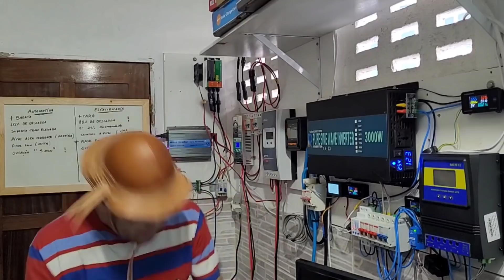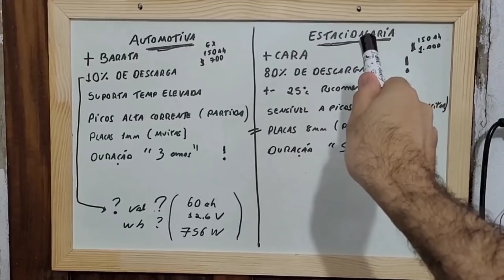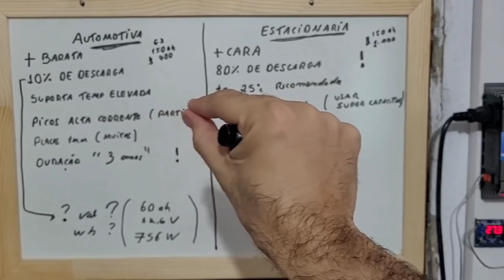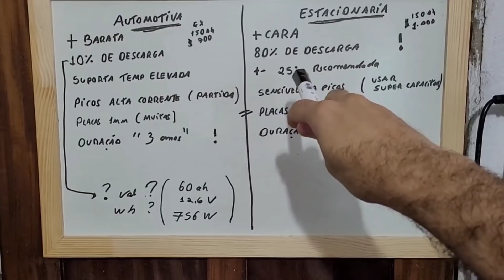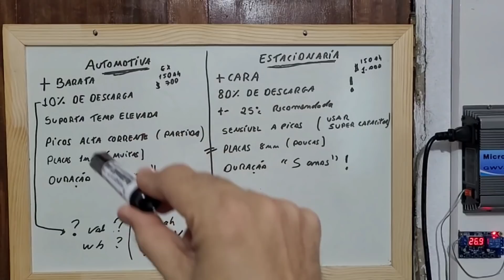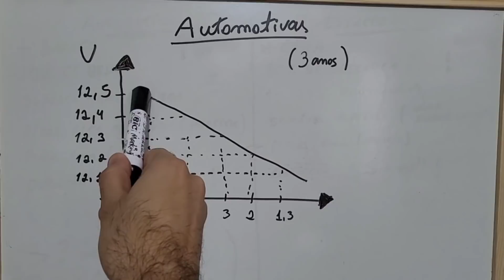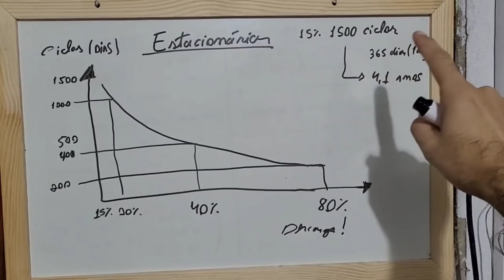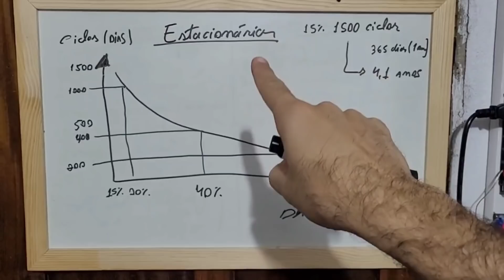Estacionária ou Automotiva no Off Grid qual é a melhor Bateria? Energia Solar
Qual é a melhor bateria para utilizar sistema de energia solar off grid ?  - Estacionária ou Automotiva? VEJA AGORA: Onde compro todos meus equipamentos e ferramentas com desconto:

4000/8000w LVYUAN 220v - Estoque BRASIL
4000/8000w LVYUAN 110v - Estoque BRASIL